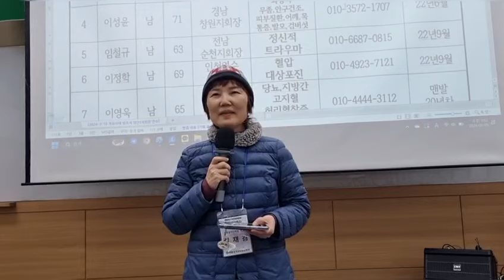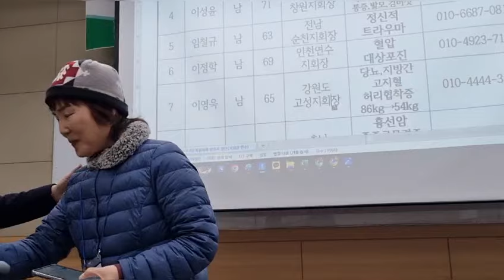맨발걷기 치유사례 343: 지독한 갱년기불면증, 구강작열감증후군, 척추간협착, 목디스크 등 모든 병이 명상, 단전, 뇌호흡 등으로 안되고 맨발 1년으로 해소- 김재경(61)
61세 김재경 광주 삼각산 지회장님은 학교의 심리상담사로 명상, 단전, 뇌호흡, 헬스 등 스승을 찾아 배우며 학생들을 가르쳤으나 갱년기 후 찾아온 지독한 불면증, 구강작열증후군, 척추간협착, 목디스크 등을 오로지 맨발걷기 만으로 치유하셨다 증언하셨고, 앞으로는 "맨발만으로 치유된다는 확신"을 가지고 맨발 수필가로서의 정년 후 제2의 삶을 개척해 나가시겠다 하셨습니다. 응원합니다. 감사합니다.